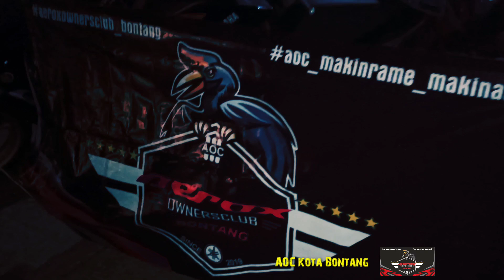Kopdar Santuy ala AOC Bontang gaeesss